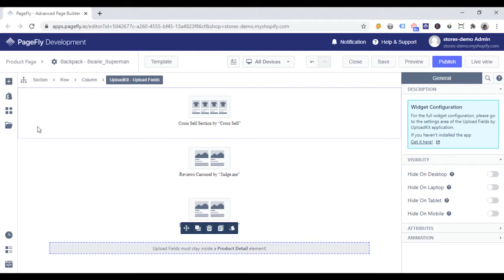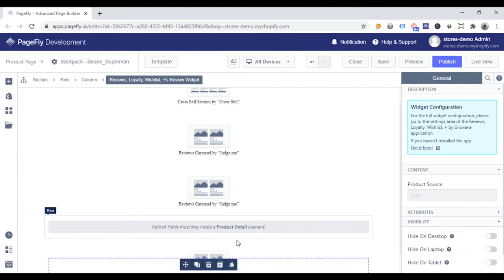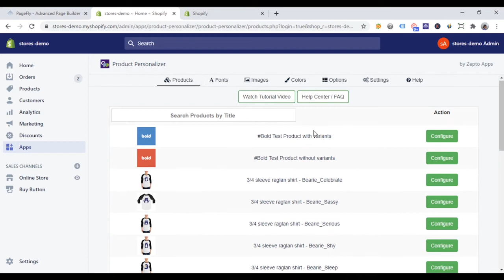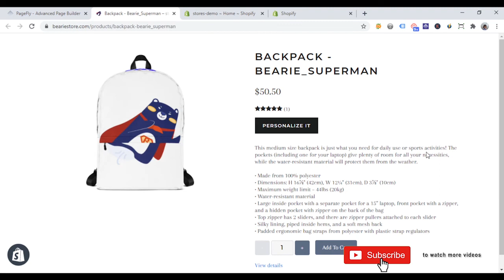How to avoid the 3rd Party Elements Do Not Work in PageFly #1 Shopify Page Builder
✨ In this video, you’ll learn about how to use the Third-party Element in PageFly.
These Third-party Elements are the integration with Third-party Apps such as Review apps, Badges and Seals apps, Up Sell and Cross Sell apps, Subscriptions apps, and Upload Fields apps. They help to boost sales of your store, especially the upcoming holiday season.

There are 3 steps to use PageFly Third-party Element:
Step 1: Install the app. When you add Third-party element into your page editor, you can notice there is a blue notification in the right sidebar. If you haven’t installed the app, click here to install.
Step 2: Go to the App list in Shopify Admin, log in the app and configure settings.
Step 3. Click Add Third-party element, find the element you want and add it into the PageFly page editor.

👉PAGEFLY VIDEO TUTORIALS:
New to PageFly?